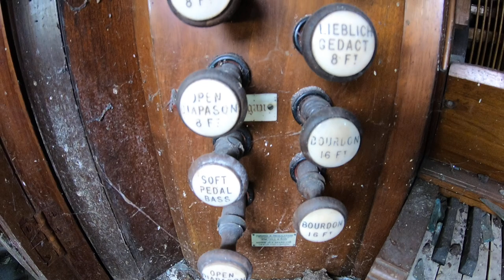Looking Inside A Pipe Organ - Derelict South Wales Church Coming Soon (Teaser Clip)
Whats going on guys?

Just a little teaser video of a pipe organ from a old abandoned church in the South Wales area. I first visited this church about four years ago and its a shame to see how much its gone down hill over the last few years.

Full video coming very soon.